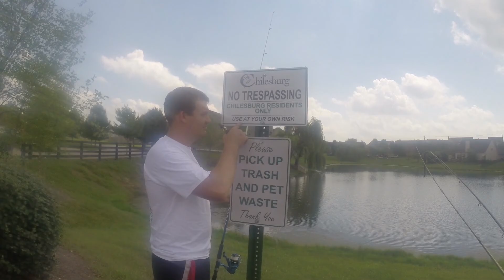Wasn't Expecting THAT Fish! Vlog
Went pond hopping and landed a good fish. Also, my dogs are terds.